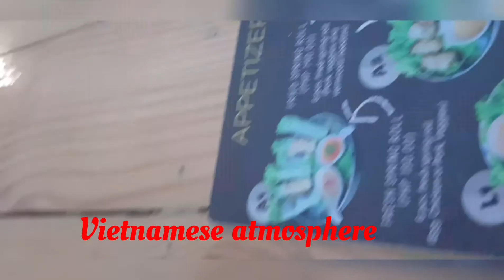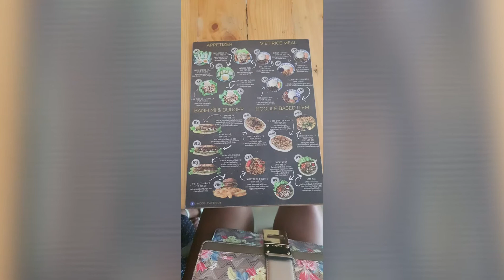SAAN PWEDE KUMAIN SA CAVITE ... HIDDEN VIETNAM IN GENTRI, CAVITE